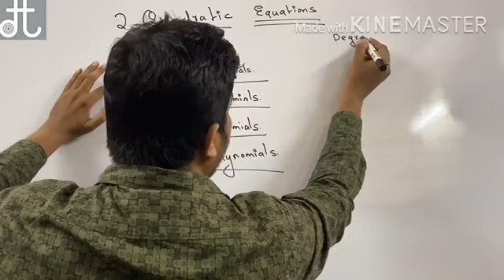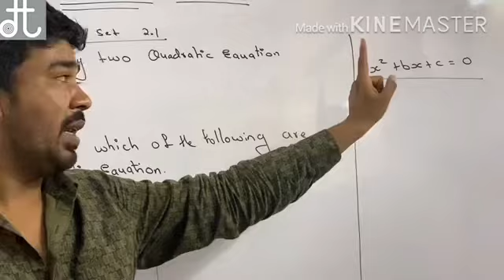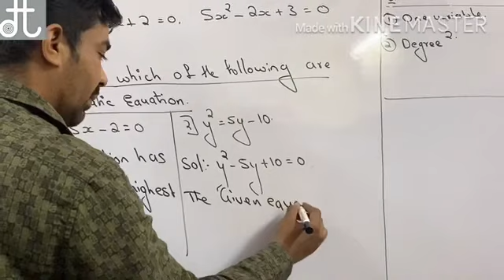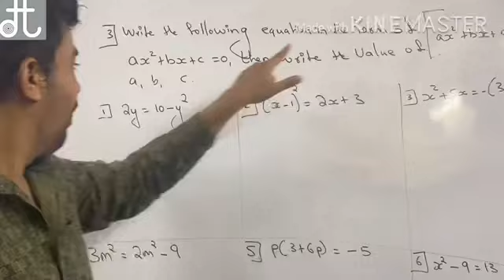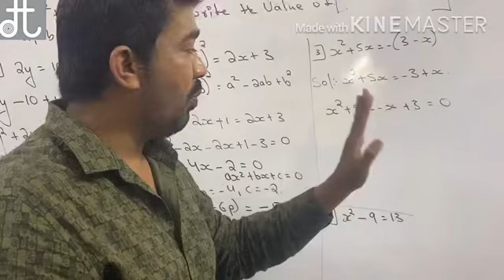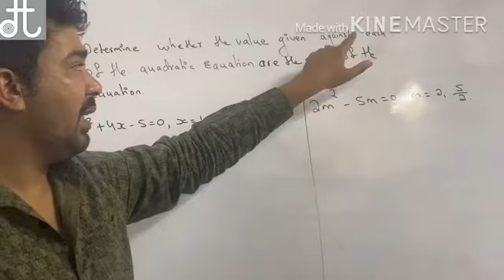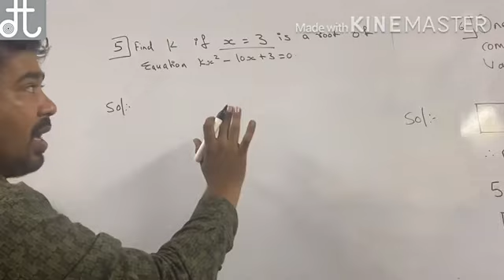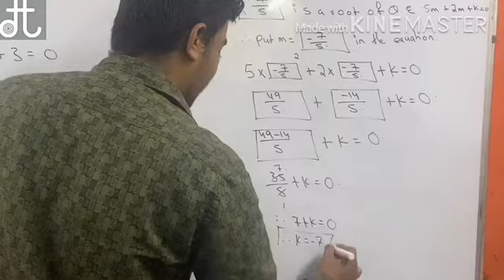Practice set 2.1 Quadratic Equation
SSC Maharashtra board (Algebra) class 10